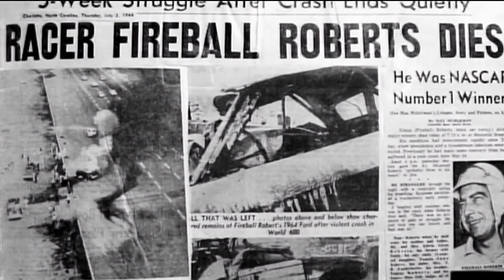The High Banks of Daytona | narrated by Ken Squier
Ken Squier narrates the history of Daytona Beach and the legend of Glenn “Fireball” Roberts.